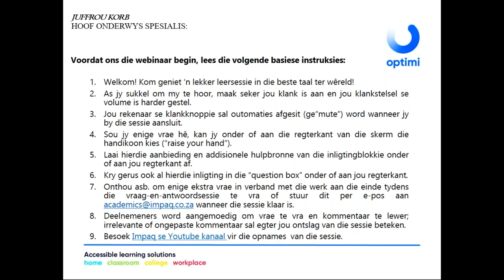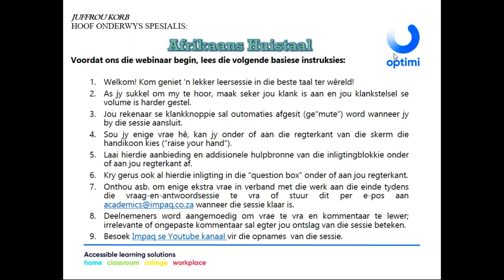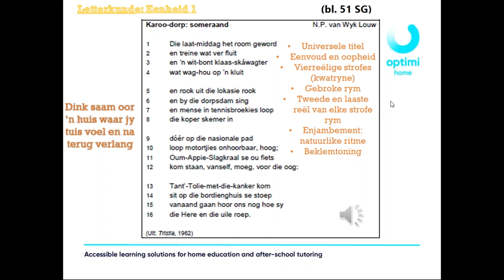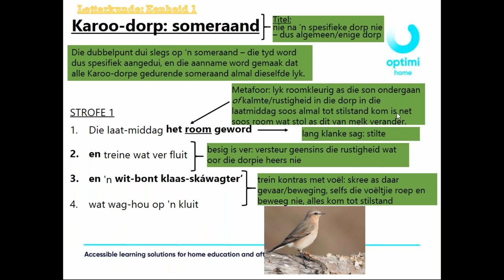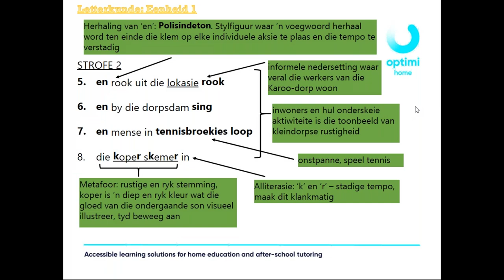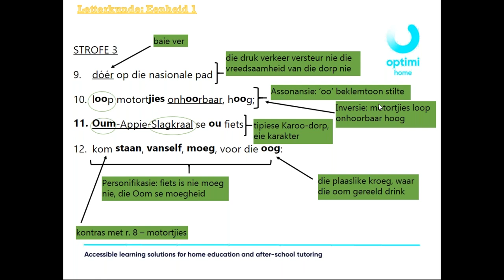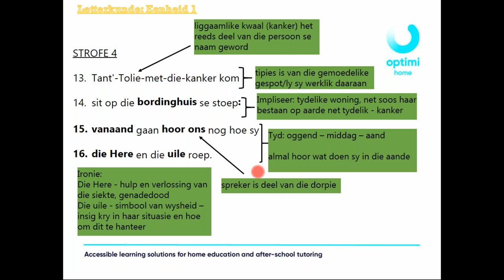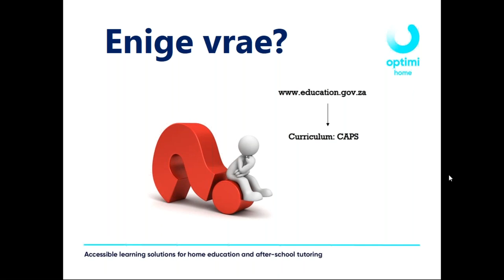Graad 10 Afrikaans Huistaal Letterkunde